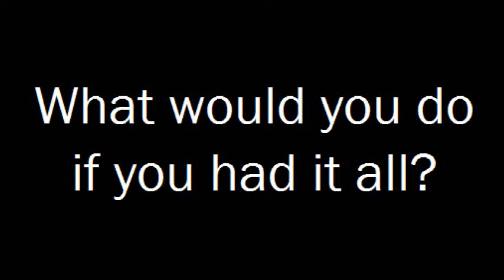Impossible Luna [Wattpad Trailer]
Trailer for a fellow Wattpader